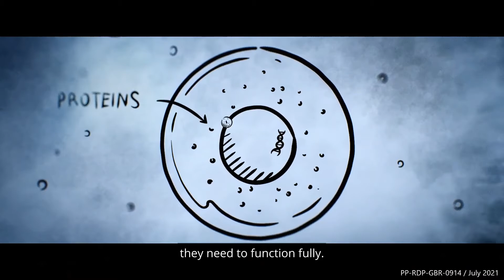ScienceWillWin – Rare Disease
We are committed to helping those living with a rare disease. Our dedicated team of scientists is laser-focused on delivering potentially transformational therapies, giving patients and their families a chance to say Science Will Win.

PP-RDP-GBR-0915 / July 2021